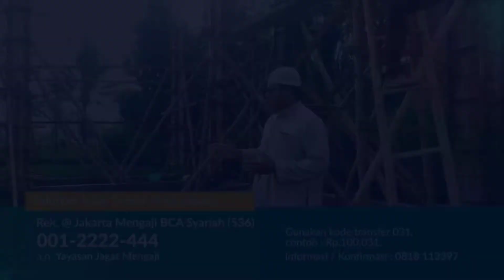Tanda Kita Masih Mencintai Dunia - Ustadz Abu Yahya Badrussalam